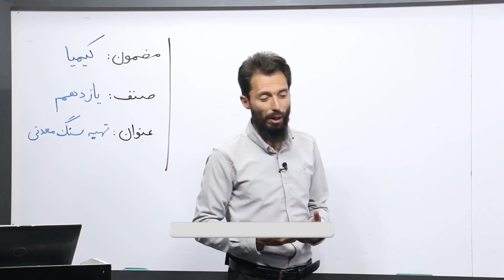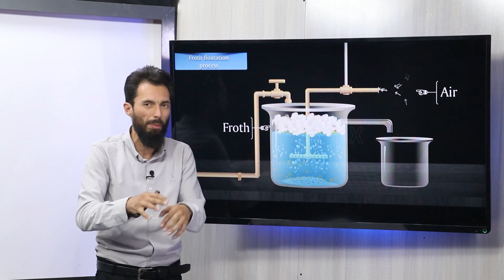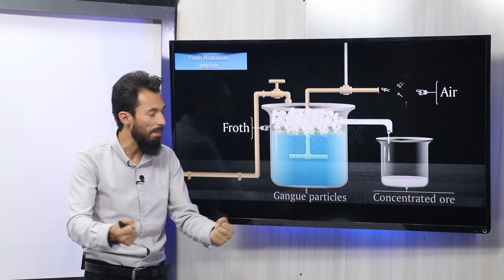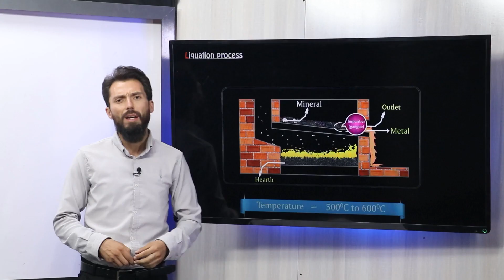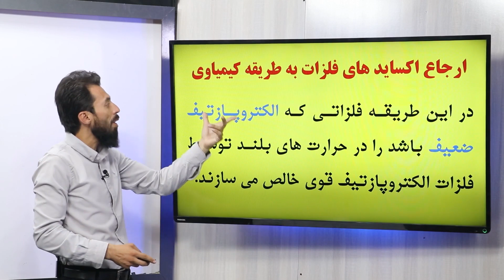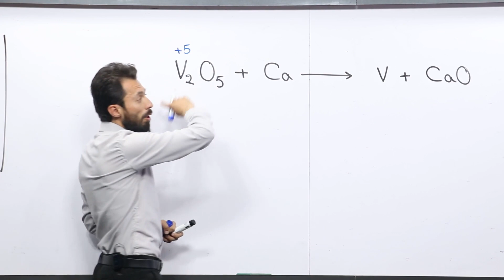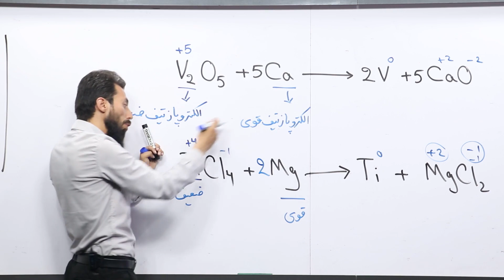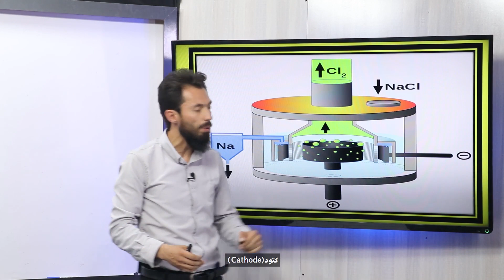57 صنف یازدهم مضمون کیمیا تهیه کردن سنگ معدنی تهیه نمودن فلزات ارجاع اکسایدهای فلزات به طریقه کیمیاو